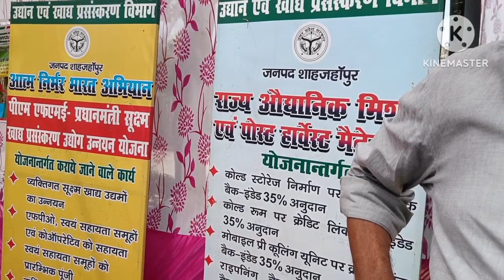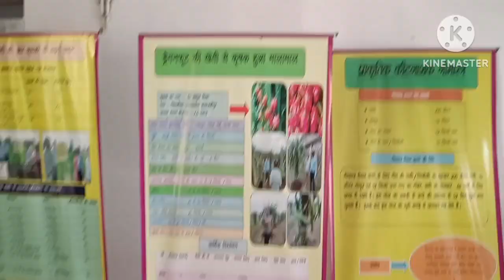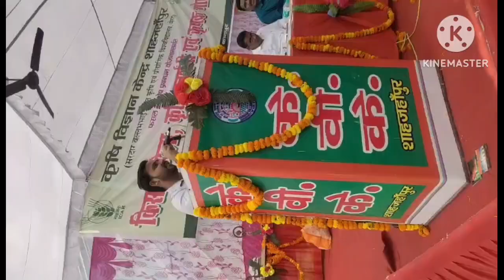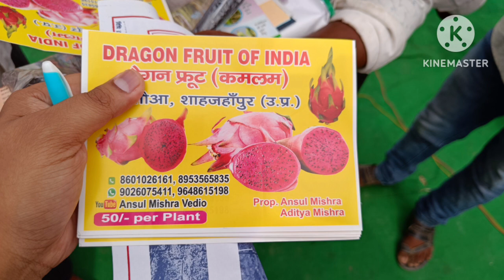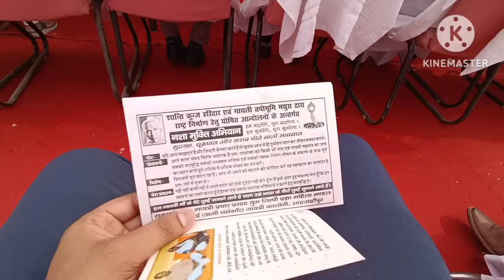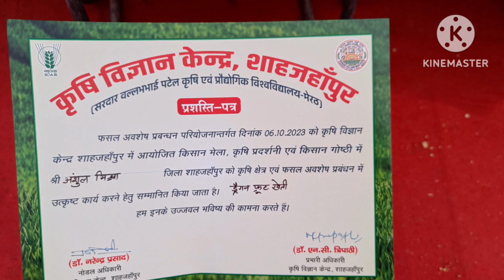कृषि विज्ञान केंद्र किसान मेले में ड्रैगन फ्रूट की खेती के लिए किया गया सम्मानित | Anshul Mishra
आज दिनांक 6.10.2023 को कृषि विज्ञान केंद्र शाहजहांपुर में आयोजित किसान मेला , कृषि प्रदर्शनी एवं किसान गोष्ठी में ड्रैगन फ्रूट फार्मिंग को लेकर अपने विचार व्यक्त किए तथा वहां उपस्थित सभी अधिकारी गण एवं किसान बंधुओ को ड्रैगन फ्रूट की खेती के बारे में विस्तृत जानकारी दी,  इसके उपरांत कृषि विज्ञान केंद्र शाहजहांपुर के प्रभारी अधिकारी डॉo एन.सी. त्रिपाठी जी ने ड्रैगन फ्रूट की खेती के क्षेत्र में उत्कृष्ट कार्य करने के लिए अंग वस्त्र पहनाकर तथा प्रमाण पत्र देकर सम्मानित भी किया , कार्यक्रम में मुख्य अतिथि जिला पंचायत अध्यक्ष श्रीमती ममता यादव जी, गन्ना शोध केंद्र के निदेशक डा सुधीर शुक्ला , जिला गन्ना अधिकारी जितेंद्र कुमार मिश्रा  एस डी ओ डा आनंद त्रिपाठी  , जिला कृषि रक्षा अधिकारी संजय यादव KVK केंद्र प्रभारी डा. एन. सी. त्रिपाठी , डा ए बी सिंह , डा नूतन वर्मा , प्रगतिशील किसान श्री कौशल मिश्रा जी,  श्री ज्ञानेश तिवारी जी ,PWD मंत्री जितिन प्रसाद जी के मीडिया प्रभारी श्री विनीत मिश्र जी और कृषि विज्ञान केन्द्र के डा शिवकुमार यादव, डा मनोज मिश्रा, डा विमल , डा नीतू वर्मा भी मौजूद थे